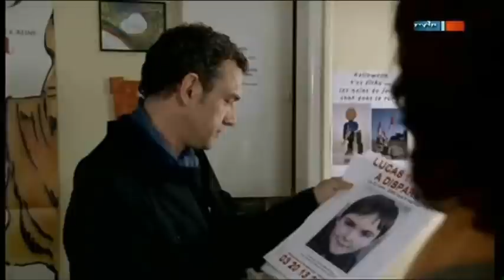Jean-Yves Berteloot - Das Geheimnis eines Kindes 2.wmv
Jean-Yves Berteloot